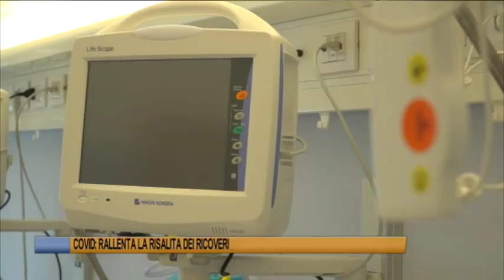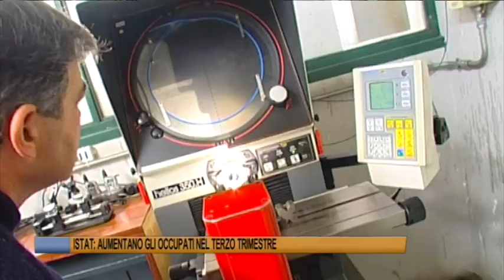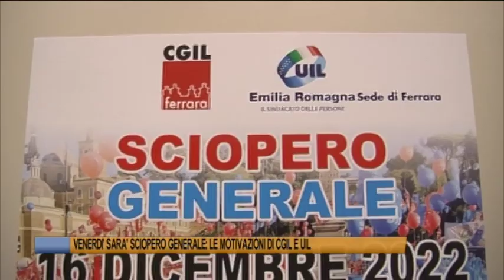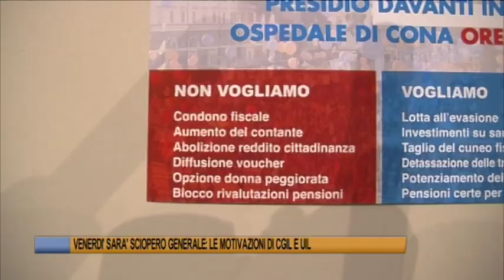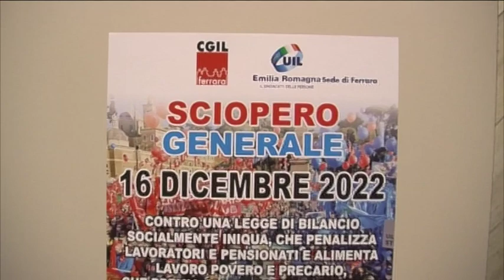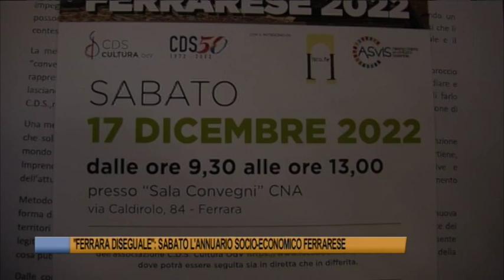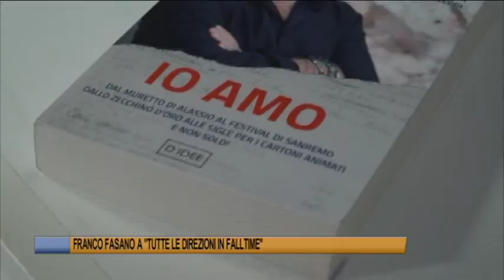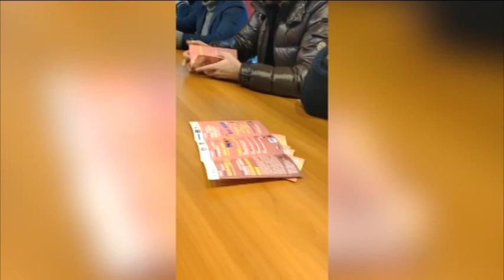Telegiornale di Ferrara del 14 dicembre 2022 Edizione delle 19 30